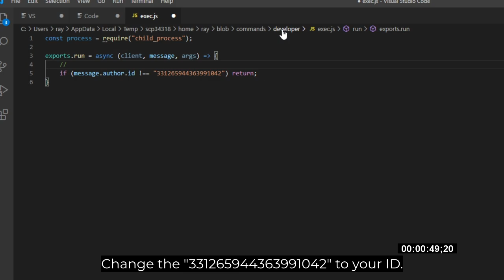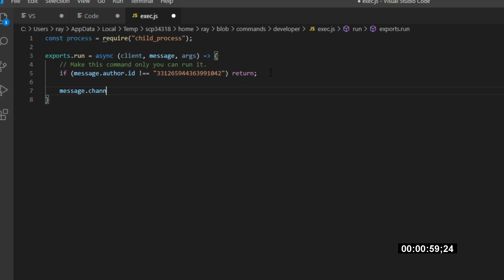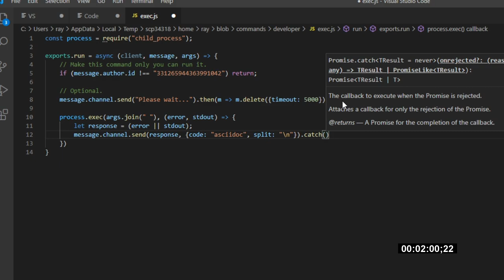Shell/CMD Prompt Command on Discord Bot (Node.js) ­— #30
no need to 'npm install child_process' btw

Package required: child_process

Like the video, if you're like the content.
Dislike the video if you feel the tutorial is not working at all.

[ tags. ]